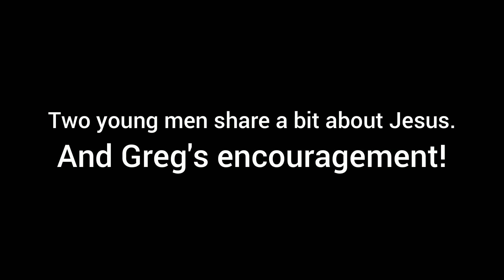Pastor Ron gets and gives hugs.11-18-22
"Needle Park" we call it Prayer Park! in Kensington.